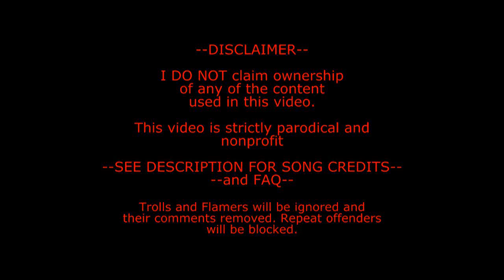YouTube Poop: Alan Under Fire -- Full Trailer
EDIT: This project is on hold until future notice.

This is the full trailer for my first all-out Flash Poop movie! I apologize if the second half is a little too fast-paced.

--Song Credits--

"Minh's Death", Gears of War
"Dr. No", Dr. No (The first James Bond film)